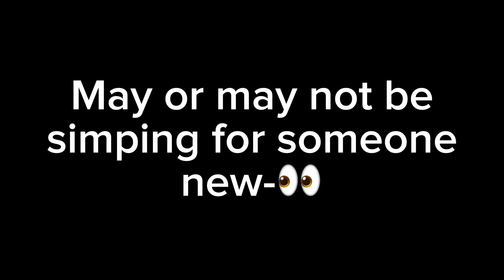I haven’t watched the movie yet-